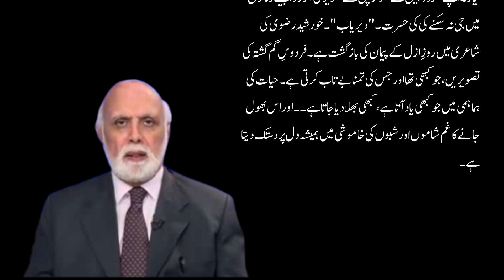Dastak /Haroon ur Rasheed /Urdu Columns /Audio Columns / Pakistan Composer